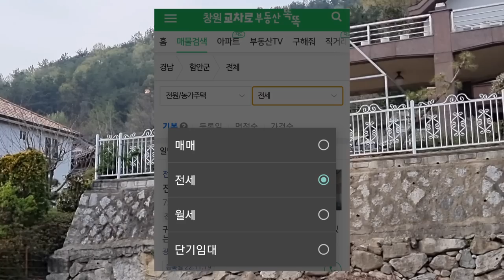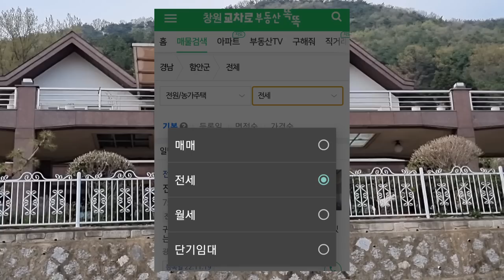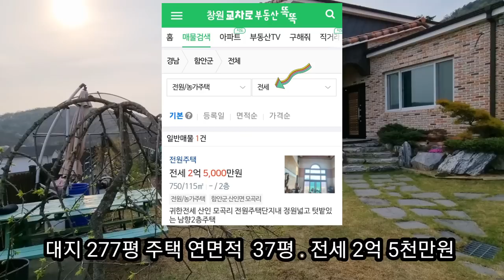전원주택 전세 임대 ☆ 목빠지게 기다렸다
전원주택 전세 월세 임대  목빠지게 기다렸다

위치는 경남 함안군 산인면 모곡리 전원주택 귀한 전세

대지 277평 건평 37평 전세가 2억 5천만원

매도 매물가격은 5억

전원주택 구입전 전세로 살아 보시고 전원생활 결정 하세요

전원주택 시세 전망이 어두우니 전세 월세 임대가 가장 안전 해요